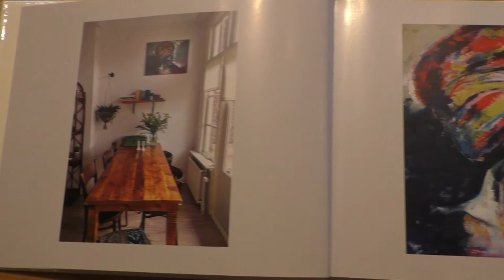20201014 Borne VIDEO Stephanie's atelier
VIDEO op bezoek bij Stephanie's atelier

Stephanie van Benthem is een Bornse schilder.

Wij hebben een kijkje genomen bij Stephanie's atelier in Erve Hondeborg om een aantal prachtige schilderijen te bekijken.

Vijftien jaar geleden is Stephanie begonnen met schilderen. Ze vond het direct heel erg leuk, en daarom is ze cursussen gaan volgen bij veel verschillende schilders. Ze wil de mensen aanraden zelf ook eens te gaan proberen om te gaan schilderen. Het is vooral lef hebben, durven en niet bang zijn voor de materialen. Vier jaar geleden verhuisde Stephanie naar Borne. Naast haar werk vond ze het erg leuk om met andere mensen te gaan schilderen. Ze kreeg een andere baan maar ze merkte toch wel dat ze liever voor haar ontspanning schilderde.

In haar schilderijen gebruikt ze veel kleuren en is er veel verschil te zien tussen licht en donker. Stephanie staat regelmatig met haar schilderijen op kunstmarkten. Ze gebruikt veel verschillende stijlen. De stijl die ze het meest gebruikt voor het schilderen is over het algemeen figuratief. Voorlopig wil ze het atelier voor haar ontspanning hebben voor het schilderen. Verder lijkt het haar ook heel leuk om portretten voor mensen te maken en om workshops te geven.

Camera en Montage: Kim Nijenhuis
Interview: Iris ten Hoopen
Tekst: Jaimy Waanders

RTV Borne is het onafhankelijke journalistieke nieuwsmedium voor Borne.
RTV Borne is verkozen tot Beste Streekomroep van Nederland 2019 😊😊😊